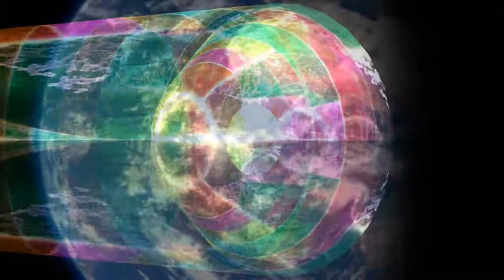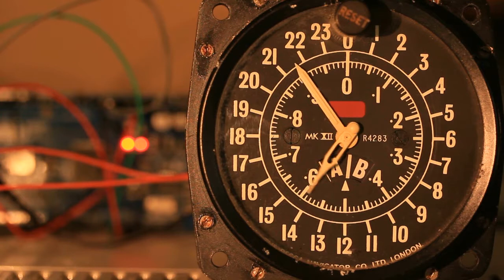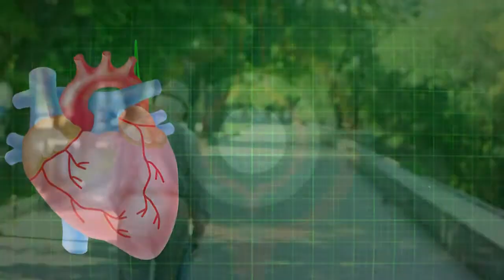KRONOS (The life time and the gate of Eternity)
Thanks for all comments, likes and sharings!
Ha tetszik, amit hallottál, támogass egy feliratkozással.

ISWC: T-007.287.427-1